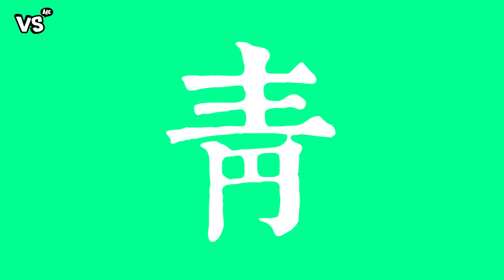我的文青男友，就是廢文也要很有質感！《怪奇情侶檔》Momo 小浮誇｜許時豪Kerr Hsu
我的文青男友，慢步調的生活浪漫到...根本快被逼瘋
你也有這種出門假掰到不行的男/女友嗎？😑😑😑

拍照拍到旁若無人，食物都涼了。